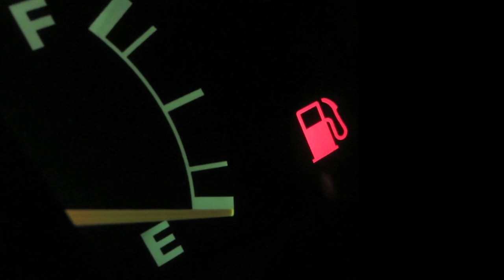KOMŞUDA BÜYÜK KRİZ, KAMU BİNALARI KAPATILDI..!!!